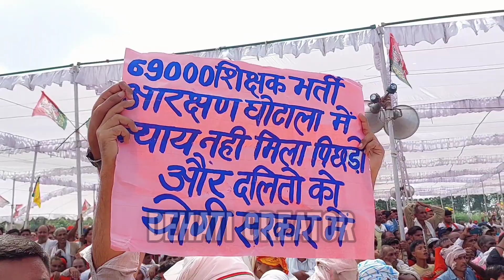Ghosi upchunav अखिलेश यादव के मंच पर सोते हुए नेता को जरा देखिए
Ghosi upchunav Just look at the leader sleeping on the stage of Akhilesh Yadav.

Welcome to Dehati Creator  of News' YouTube channel. 'PON' shows the latest news, Indian politics, interviews, public opinion, viral video

Produced By : Dehati Creator
Edited By : Sunil Yadav